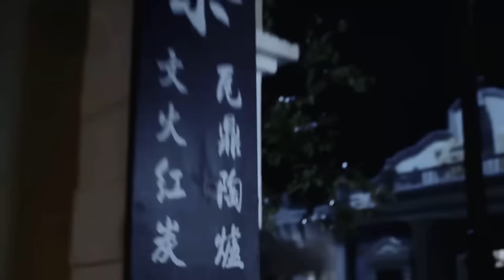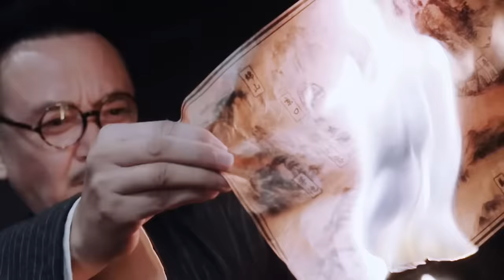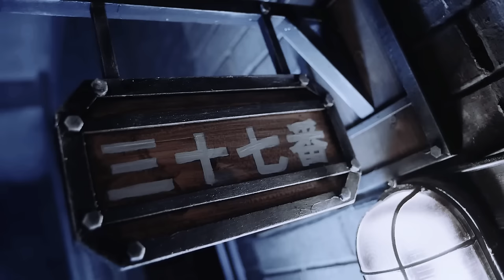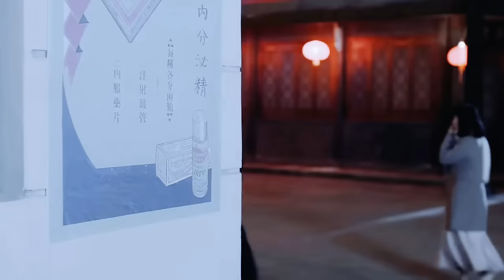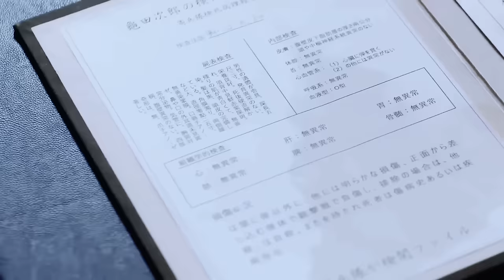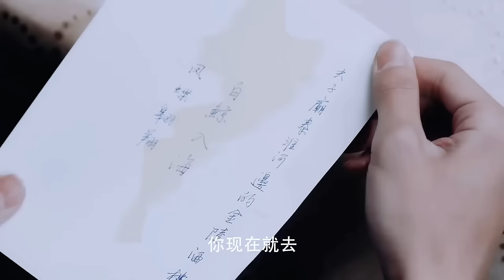【Full Movie】MULTISUB 四位霹靂嬌娃身懷絕技，敵後組隊獵殺日軍，一刀割斷日軍喉嚨！⚔️ MMA | Kung Fu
DY DD